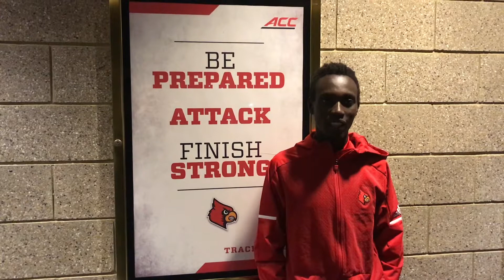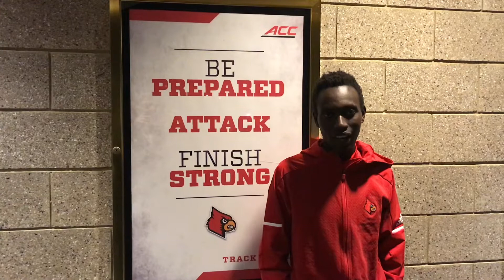XC: Dorcas Wasike and Emmanuel Cheboson Discuss Pre Nationals at Wisconsin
Junior Dorcas Wasike and Freshman Emmanuel Cheboson talk about leading the Cardinals at the 2018 Pre Nationals at Wisconsin.